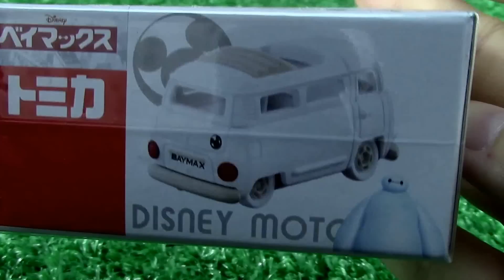【トミカ カー】ディズニーモータース ワームン ベイマックス 『ベイマックス』 01294 jp-c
【トミカ カー】Tomica car
ディズニー モータース Disney Motors
『ベイマックス』"Big Hero 6"
ワームン ベイマックス Wamun Bay Max